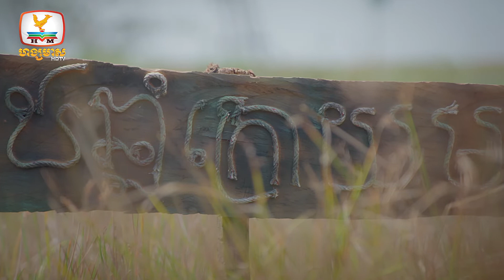ដួងហឫទ័យ | EP.6 [ភាគបញ្ចប់]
ដួងហឫទ័យ | EP.6
ទូរទស្សន៍ ហង្សមាស HDTV | Hang Meas HDTV